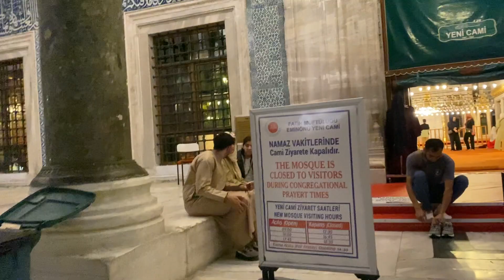Turcja Stambuł Wieczorny Spacerek Po Mieście , To Miasto Budzi Się Po Zmroku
Naprawdę przez to że jest tak wilgotno i gorąco ,tu najlepiej spaceruje się wieczorami i nocami , miasto jest bardzo bezpieczne.Zapraszam na Odcinek .Pozdrawiam oglądających